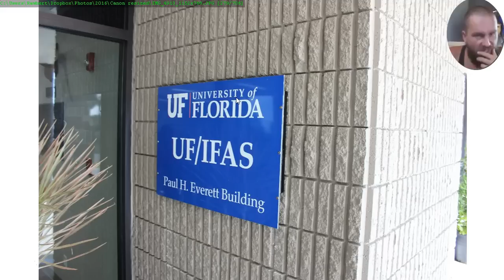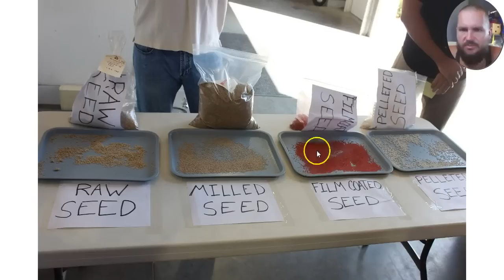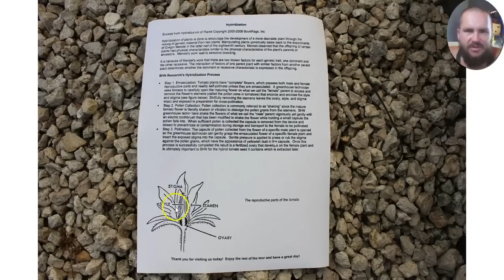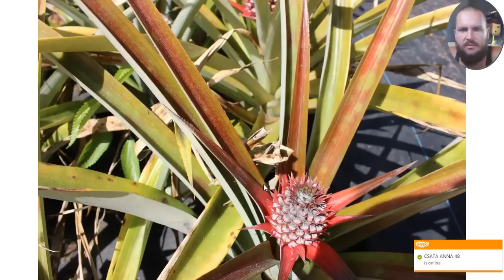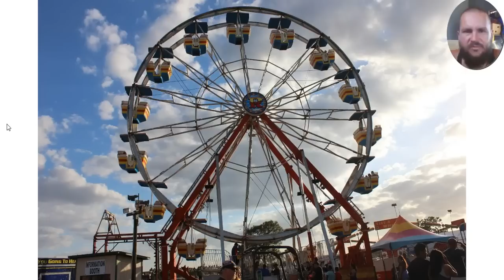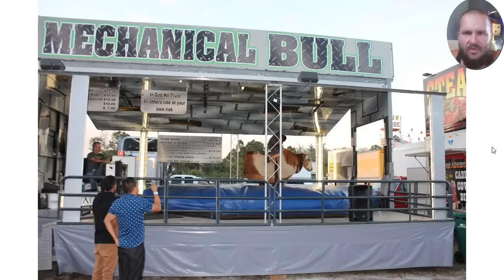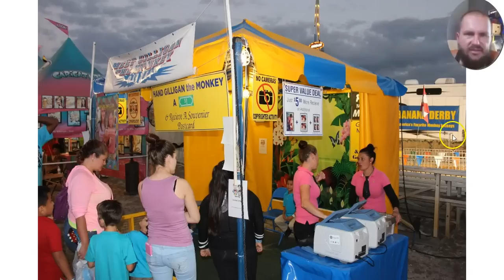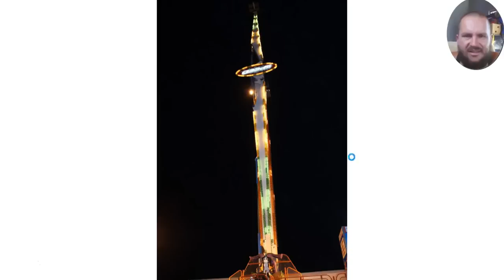Farm túra és vásár beszámoló képekkel